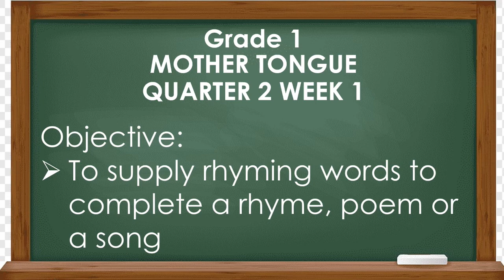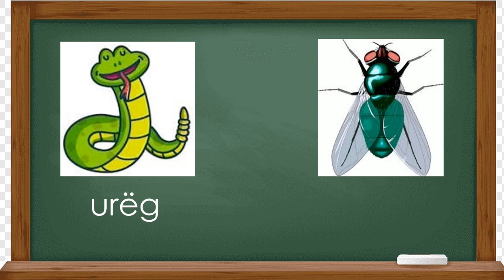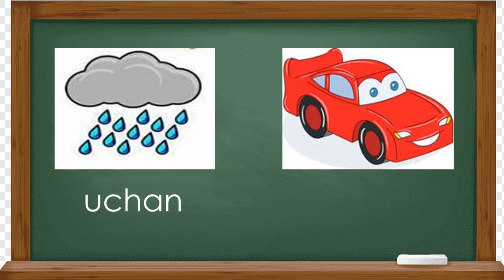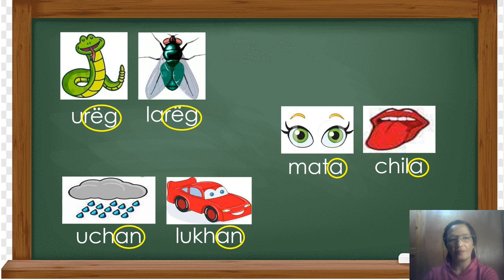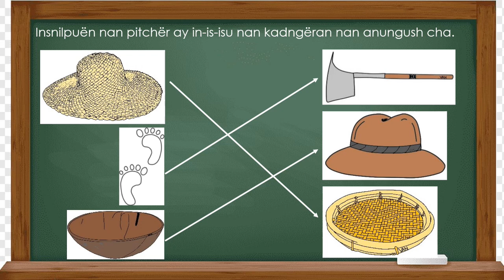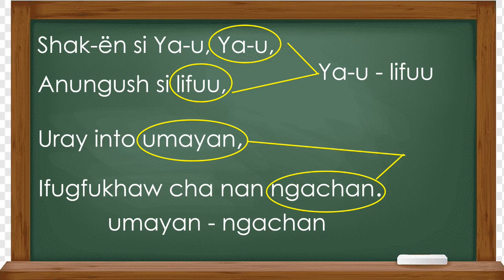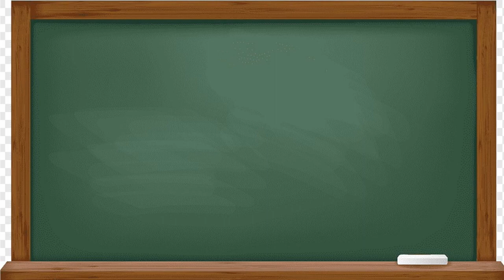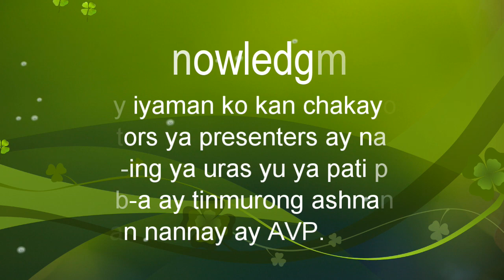Zone3 TocucanES EvangelineWagayen